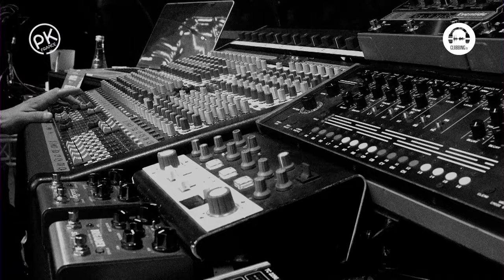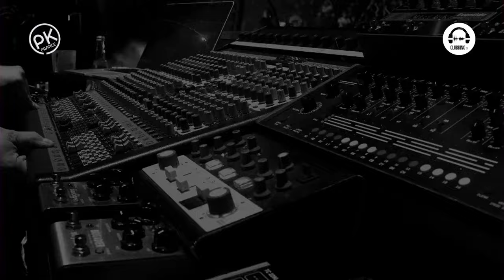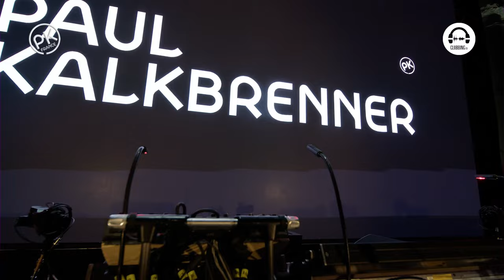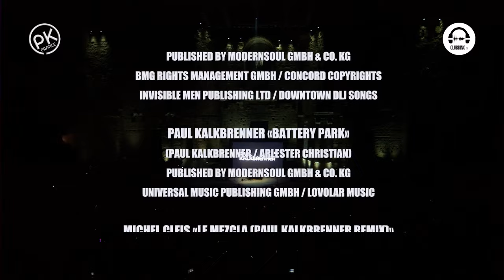Paul Kalkbrenner LIVE @ Positiv Festival - France, Théâtre Antique d'Orange - 03/09/2021 [HD 1080p]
An exclusive broadcast of Paul Kalkbrenner's live performance recorded at Positiv Festival 2021 by Clubbing TV.

For the first time on Clubbing TV, watch the live performance of Paul Kalkbrenner recorded at Positiv Festival 2021 in the magnificient roman antique theater of Orange! From SkyandSand to Aaron, enjoy some of his inconic and timeless tracks!

Tracklist:
[00:00] Nto - Invisible (Paul Kalkbrenner Remix) [AllPoints - 2021]
[03:05] Paul Kalkbrenner - Part Four [Columbia]
[07:34] Stromae - Te Quiero (Paul Kalkbrenner Remix) [Polystar]
[14:44] Paul Kalkbrenner Feat. Chiara Hunter - No Goodbye [B1 Recordings - 2019]
[19:55] Paul Kalkbrenner - Battery Park [Columbia]
[22:40] Michel Cleis Feat. Toto La Momposina - La Mezcla (Paul Kalkbrenner Remix) [Strictly Rhythm]
[29:20] Paul Kalkbrenner Feat. Fritz Kalkbrenner - Sky And Sand [BPitch Control]
[35:26] Paul Kalkbrenner - Laser In [B1 Recordings - 2020]
[35:56] Paul Kalkbrenner - Altes Kamuffel [BPitch Control]
[39:30] Paul Kalkbrenner - Gigahertz (Torching) [Unreleased]
[40:49] Lexy & K-Paul - Happy Zombies (Paul Kalkbrenner Remix) [Low Spirit]
[45:43] Paul Kalkbrenner - Feed Your Head [Columbia]
[52:23] Paul Kalkbrenner - Der Buhold [Columbia]
[56:54] Paul Kalkbrenner - Si Soy Fuego [B1 Recordings - 2021]
[1:01:46] Kid Simius - The Flute Song (Paul Kalkbrenner Remix) [Jirafa]
[1:06:56] Paul Kalkbrenner - Aaron [BPitch Control]